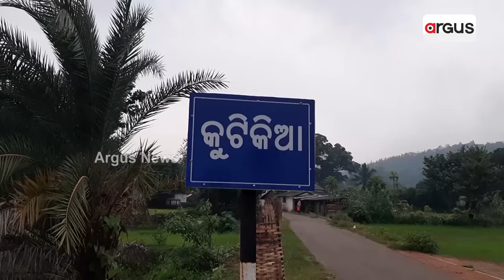ଝୁଲାରେ ଅଟକିଛି ଝୁଲା ପୋଲ || Kandhamal Hanging Pole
ବିପଦସଙ୍କୁଳ ଅବସ୍ଥାରେ ଝୁଲା ପୋଲ , ବିଧାୟକ ଙ୍କୁ ଅଭିଯୋଗ କଲା ପରେ ବି ମରାମତି ହେଉ ନାହିଁ । ବିପଦ ସଙ୍କୁଳ ଅବସ୍ଥାରେ ଆତଯାତ କରୁଛନ୍ତି ଅଞ୍ଚଳବାସୀ।